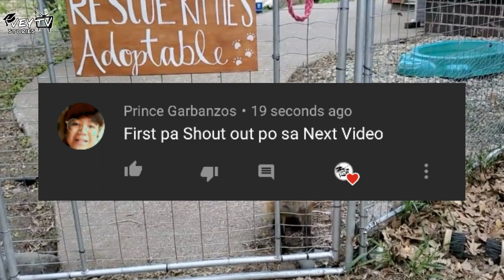Soro! Nagsasalita ng Parang Isang Tao na Tumatawa - The Fox That Say HE HE HE HE - Finnegan Fox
Gaming | Pinas | Gameplay | Vlog | Vlogger | Clarktv | ClarkTVFacts | Minecraft | clark tv | Youtuber Funny | Survival | Lets play | | Roblox | Kadacraft | BeeBuYog